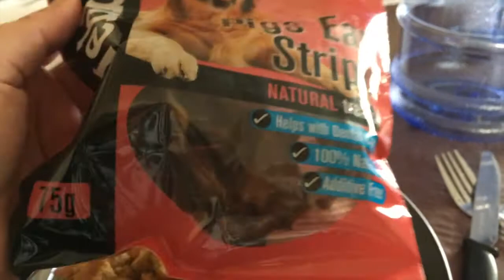My Weight Loss Journey | The Struggles! Don't Give Up!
Watch me live on Twitch at Twitch.tv/sammie_DD